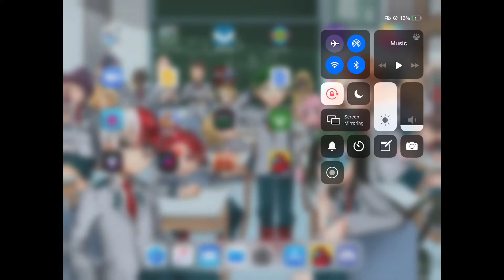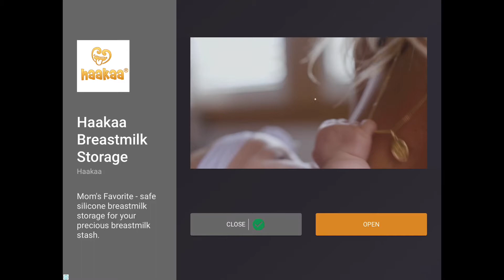Me playing Among us || Ft. My ugly voice